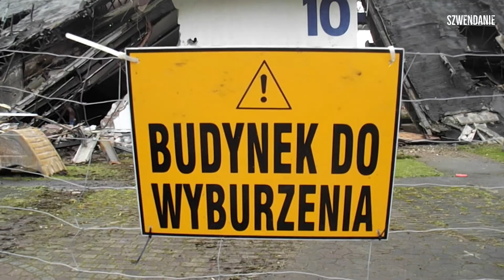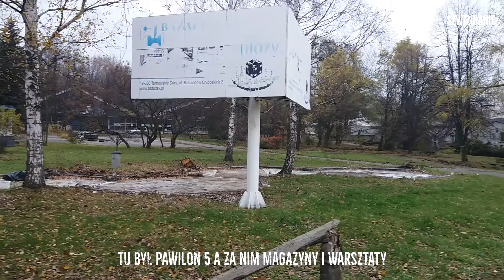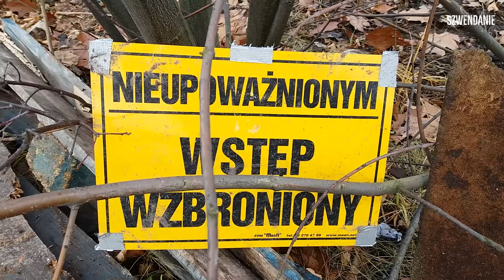Międzynarodowe Targi Katowickie. Wyburzenia. Listopad 2017 - luty 2018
Ośrodek Postępu Technicznego zbudowany w 1961 roku. Pawilony wybudowane na terenie były unikatami na skalę kraju. W latach 90 XX został przekształcony w spółkę o nazwie Międzynarodowe Targi Katowicki. Były to drugie co do wielkości i ilości imprez targi w Polsce, pierwsze miejsce zajmowały targi Poznańskie. W roku 2002 zostały sprzedane angielskiej firmie zajmującej się targami na całym świecie Expomedia Group. W 28 stycznia 2006 roku podczas Targów Gołębi zawalił się dach hali numer 1 zginęło wtedy 65 osób a 170 osób zostało rannych. Powstała po tragedii firma Centrum Targowe Fair Expo. Tereny i pawilony zostały przejęte przez miasto Chorzów. Około roku 2012 obiektami zajmował się PGM i spółka Śląskie Centrum Targowe. Pod koniec 2017 roku zostały wyburzone niektóre pawilony wystawiennicze.